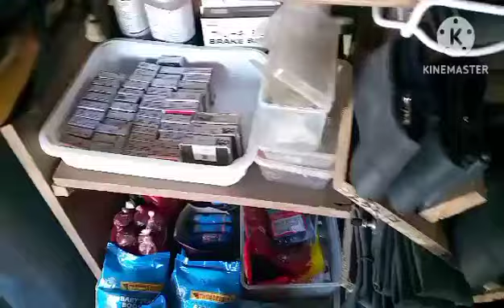Bearings na madalas gamitin sa mga motor shop